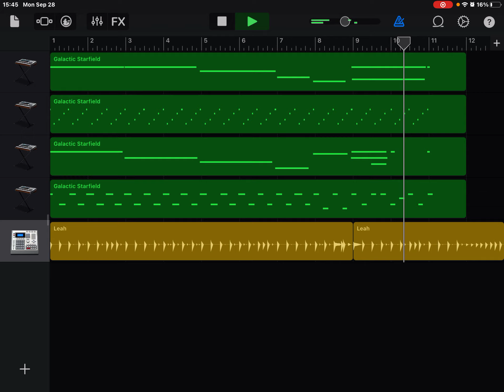Drummēr Voulage In D Major — MusicWithSalam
This video shows me doing my 10th GarageBand music: Drummēr Voulage In D Major. I hope you have enjoyed this one as well! 🤗